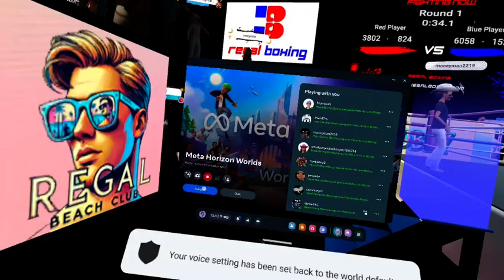Regal King of the Hill 3 Round 1 drewlucas29 vs moneyman2219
Regal Boxing's newest updates!